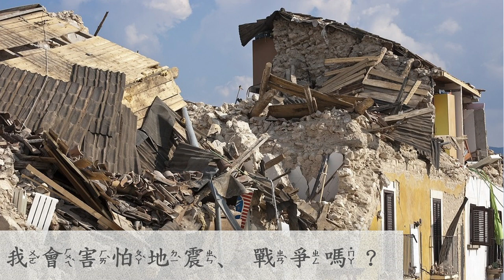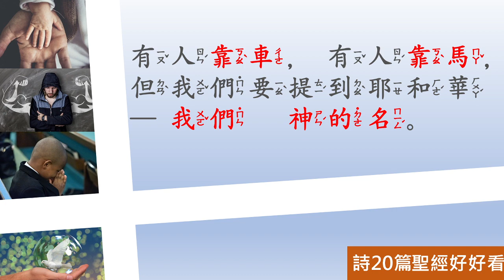[聖經好好看] 詩篇 -第20章 為王祝福得勝